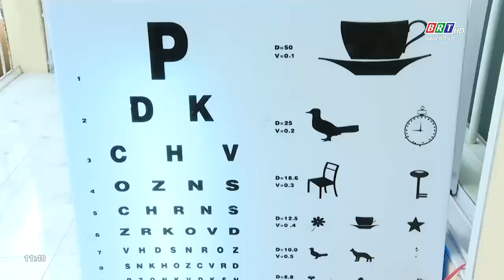Bệnh viện Mắt khám sàng lọc mắt cho người cao tuổi | BRTgo